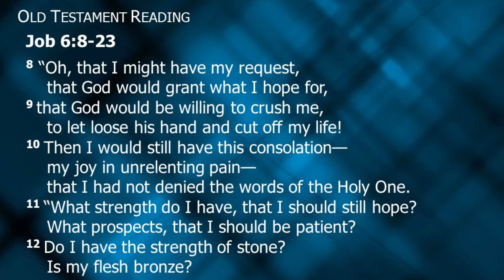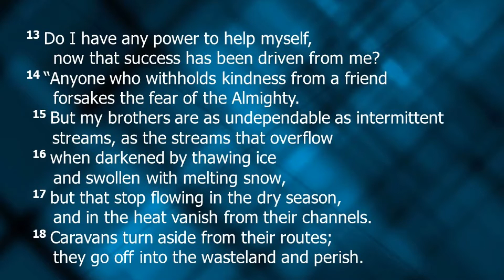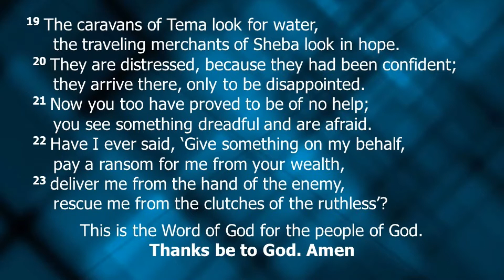"How to keep Cynicism from Snuffing out Hope" - (5/2/2021 Sermon)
Job 6:8-23 & 2 Corinthians 4:7-9